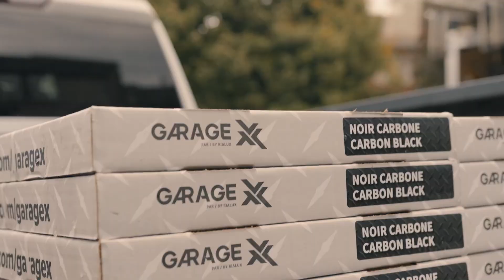Daniel Melançon restaure son garage avec Garage X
Extrait de l'émission de Derrière le volant avec Daniel Melançon. Découvrez comment il est simple de restaurer son garage avec les produits québécois de Garage-X!